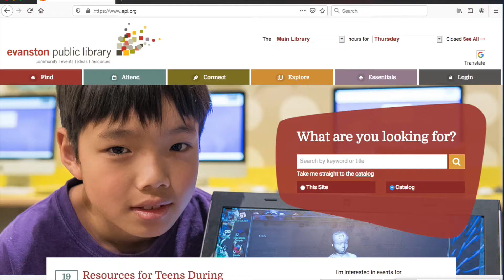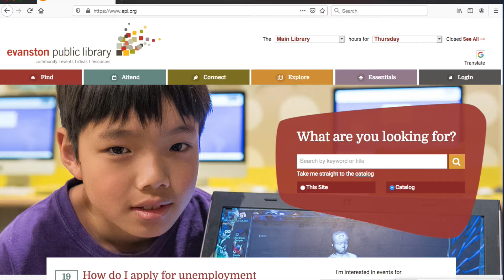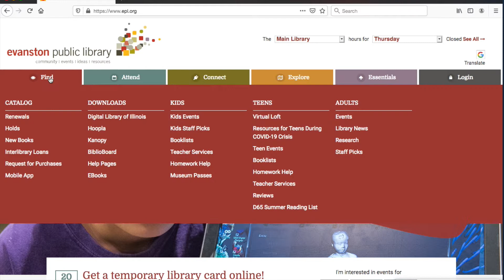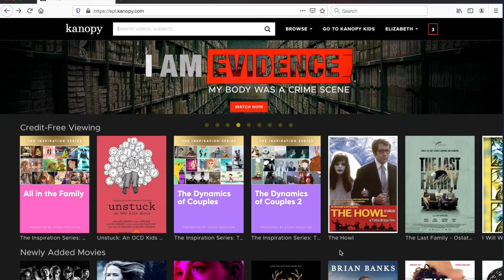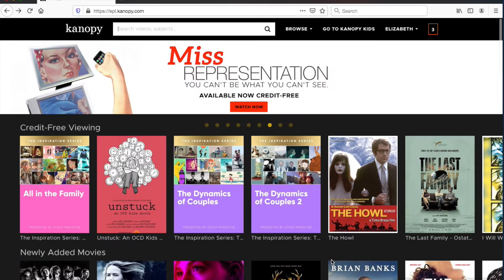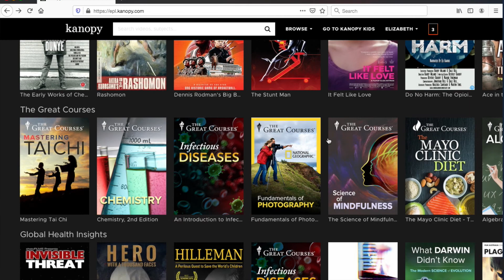EPL Presenta: Kanopy